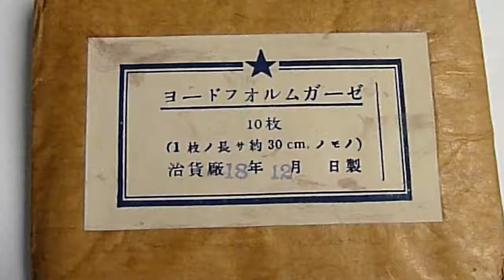戦時中の薬品 「ヨードフォルムガーゼ」 昭和18年製